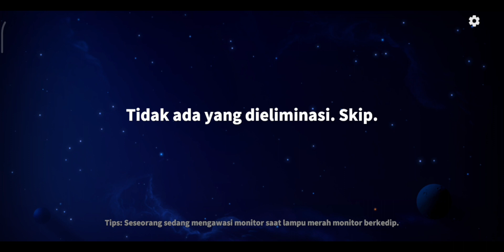PANGGIL LALU KILL DI KEGELAPAN - Super Sus | Role : Empress (Indonesian gameplay) #558